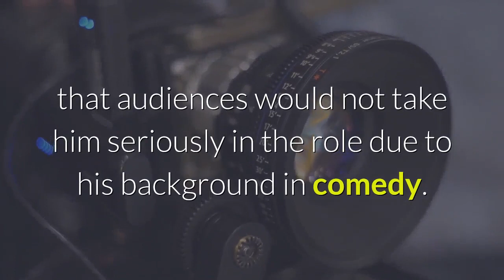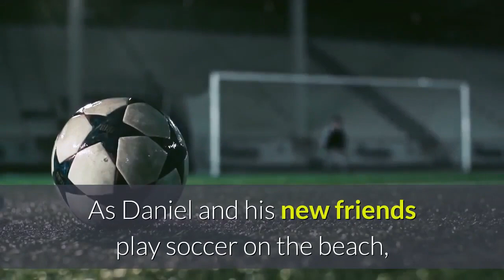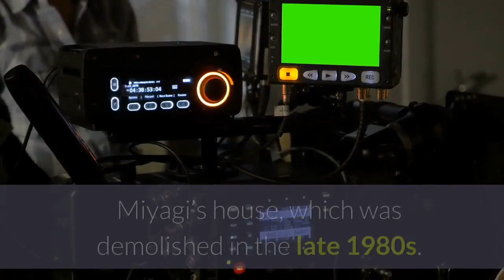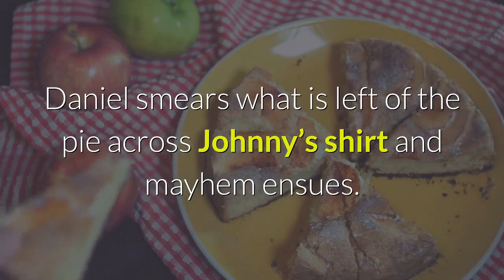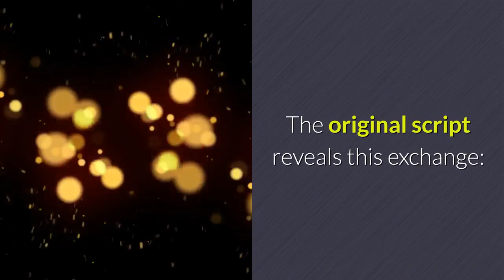10 Surprising Karate Kid Facts That Will Blow Your Mind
Enjoy 10 Surprising Karate Kid Facts that will blow your mind as we all wait for Cobra Kai Season 3 to launch on YouTube in 2020.

For More Karate Kid Check Out -
Cobra Kai: Samantha Is The REAL Villain | The Karate Kid